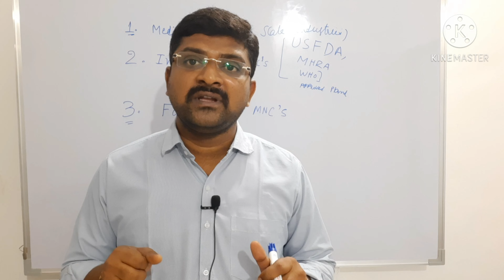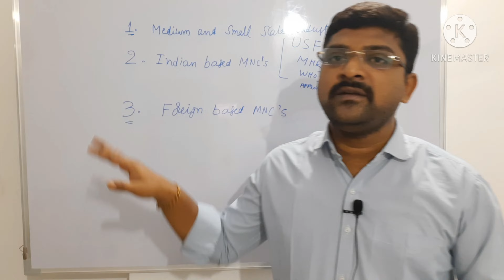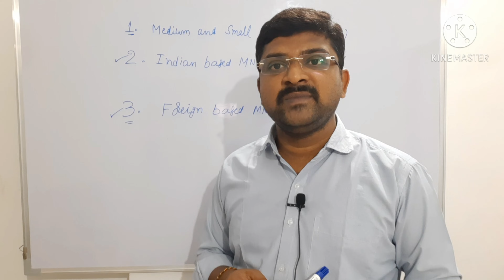Why I started this channel & And different types of pharmaceutical industries in India.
Dear pharma friends..this video is related to why I started this video.And also explains different types of pharmaceutical industries in India.

Role of AR&D in Pharmaceutical industry